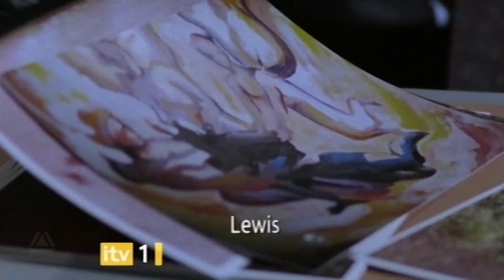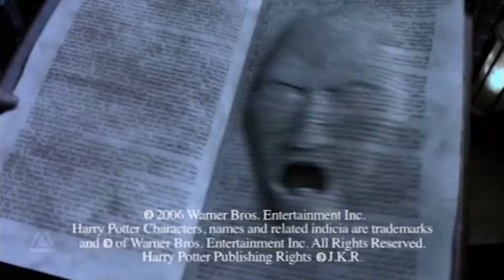ITV1 Continuity 11-12-06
ITV1 Continuity during UEFA Champions League Weekly in the early hours of 11th December 2006
0:00 UCL Bumper & Heineken First Class Flight Ident
0:15 ITV1 Winter Drama 2006/2007 Promo
2:15 Harry Potter and the Philosopher’s Stone Christmas Day ITV1 Promo
2:40 Driving Lessons ITV1 Promo
3:40 PlayStation Portable Ident & UCL Bumper